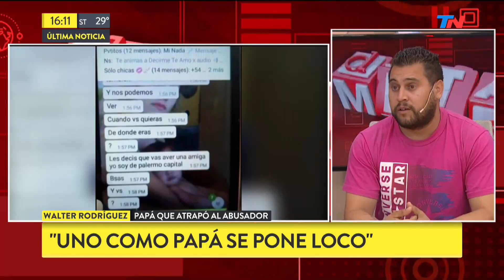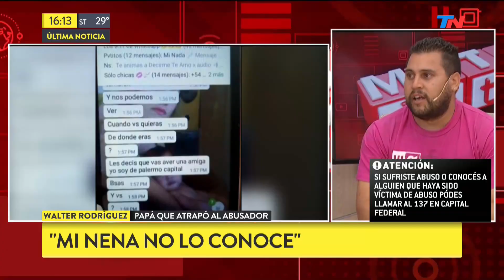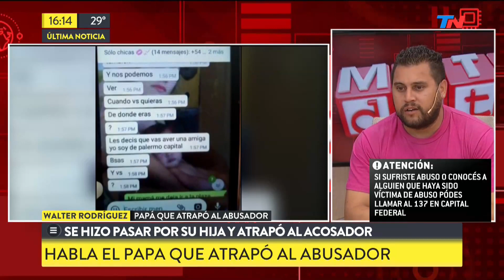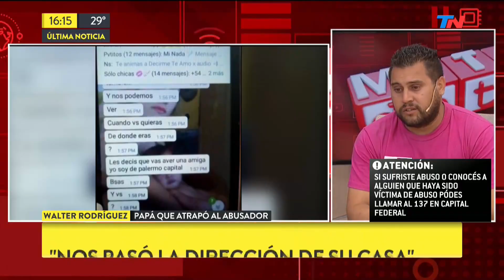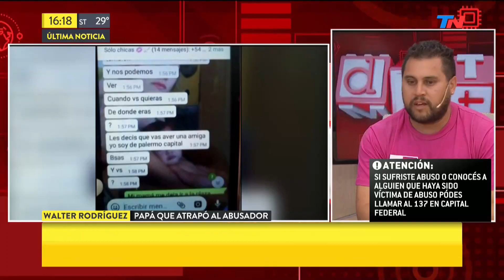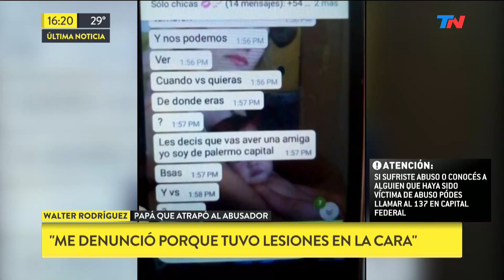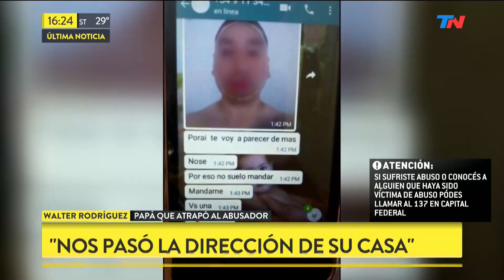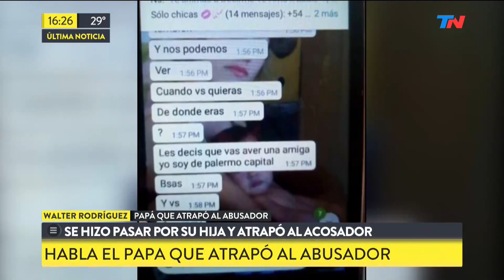Grooming: Hablá el papá que se hizo pasar por su hija para atrapar al acosador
Fragmento de "Metadata" emitido el Miércoles 14 de Febrero de 2018.
Walter Rodríguez habló con Ricardo Canaletti y Florencia Etcheves sobre por qué se animó a hacerse pasar por su hija para atrapar a un acosador de Whatsapp.